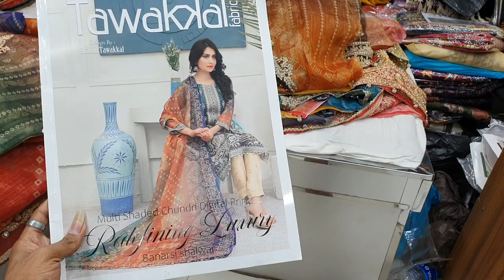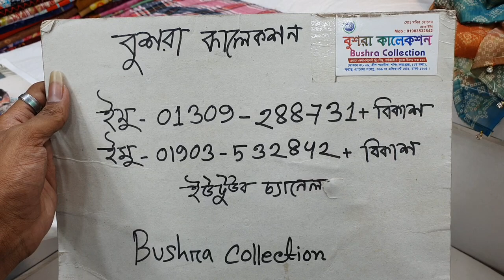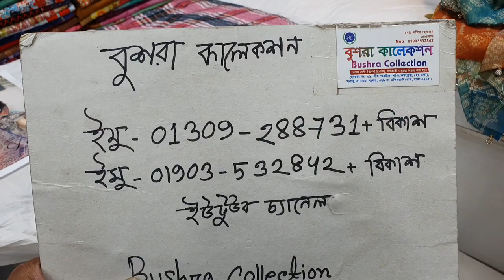original Pakistani Tawakkal organza moslin collection/পাইকারী দামে পাকিস্তানি থ্রি পিস কিনুন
🔥বিল্লাল এন্টারপ্রাইস 🔥
💢 নতুন কালেকশন ❤️
💢 call for order :  /৷০১৩১৬৬৯৬৯৪৪ (ইমো, ভাইবার ও হোয়াইট অ্যাপস সংযুক্ত)
💢Showroom address : ৩৬১, নিউ এলিফ্যান্ট রোড, ঢাকা-1205